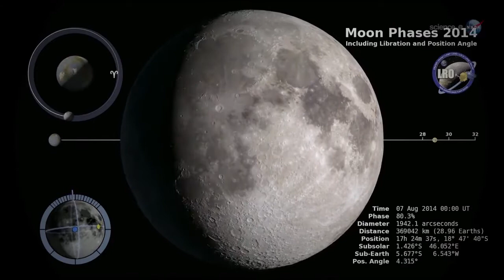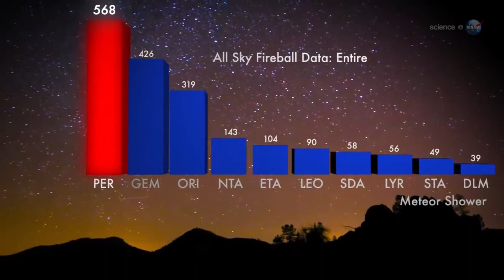Supermoon to Compete With Perseid Meteor Shower | Video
- the biggest and brightest full Moon of 2014 arrives just in time for the peak of the annual August Perseid meteor shower.

Credit: NASA